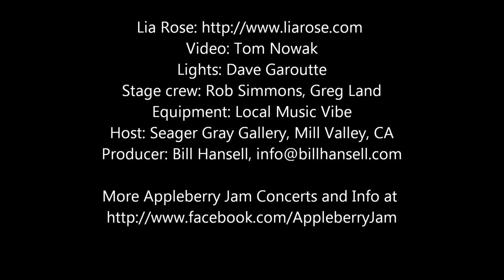"Not Sleeping" - Appleberry Jam Concerts w/Lia Rose, 01/14/12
"Not Sleeping" - Lia Rose, Appleberry Jam Concerts @ Seager Gray Gallery, Mill Valley, CA, 01/14/12. Produced by Appleberry Jam.